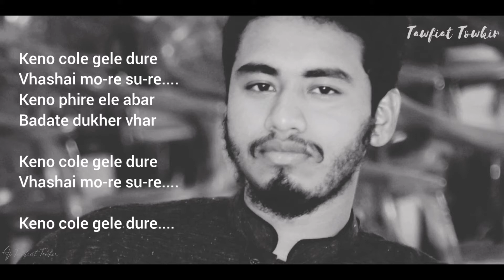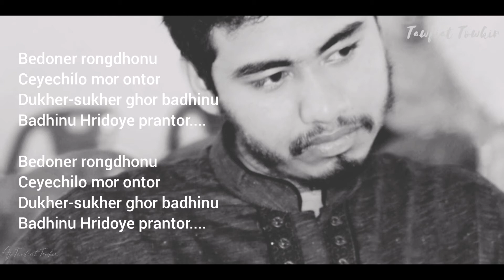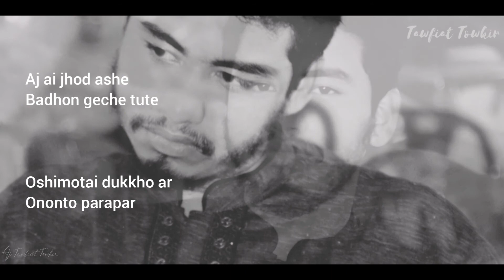কেনো চলে গেলে দূরে || Keno Cole Gele Dure || বাংলা গান || Bangla Song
কেন চলে গেলে দূরে
ভাসায় মোরে সুরে?
কেন ফিরে এলে আবার
বাড়াতে দুঃখের ভার?
ভাসায় মোরে সুরে?
বেদনার রংধনু
চেয়েছিল মোর অন্তর
দুঃখে-সুখে ঘর বাঁধিনু
বাঁধিনু হৃদয় প্রান্তর
বেদনার রংধনু
চেয়েছিল মোর অন্তর
দুঃখে-সুখে ঘর বাঁধিনু
বাঁধিনু হৃদয় প্রান্তর
আজ এই ঝড় এসে
বাঁধন গেছে টুটে
অসীমতায় দুঃখ আর
অনন্ত পারাপার
ভাসায় মোরে সুরে?
বাড়াতে দুঃখের ভার?
ভাসায় মোরে সুরে?